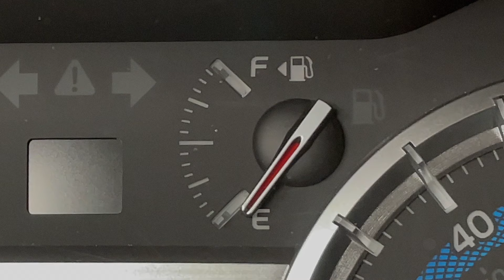What is Yoshi?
Yoshi brings your own personal gas station to you - wherever your car is parked - Contactless Gas, Wash and Service Delivered!
We only ever use Top Tier Gas and also match the cheapest Top Tier price within a two mile radius!!